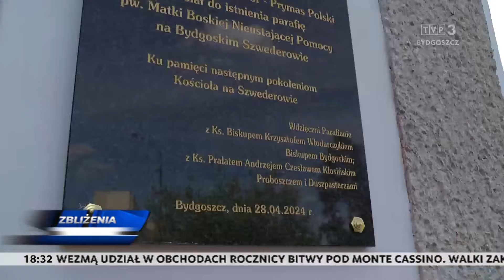Zbliżenia TVP3 Bydgoszcz 28.04.2024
TEMATY DNIA: Obchody jubileuszowe w parafii pod wezwaniem Matki Boskiej Nieustającej Pomocy. Dziesiąty papieski rajd rowerowy z okazji dziesiątej rocznicy kanonizacji św. Jana Pawła II. Bydgoscy harcerze z hufca ZHR kolejny raz wezmą udział w obchodach rocznicy bitwy pod Monte Cassino. "Turandot" Giacomo Pucciniego to kolejny spektakl zaprezentowany na XXX Bydgoskim Festiwalu Operowym.